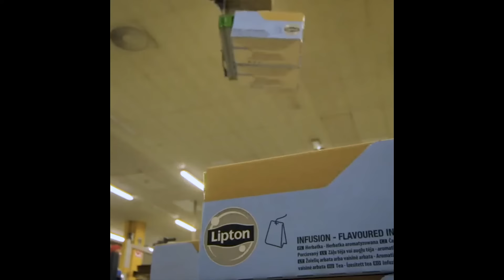Automated palletizing = More productivity & fewer injuries 🦾